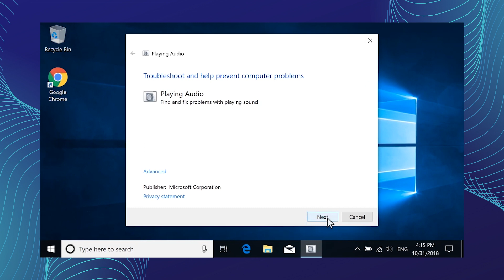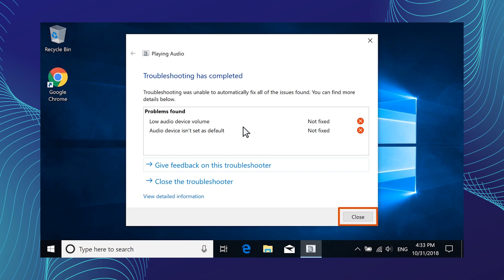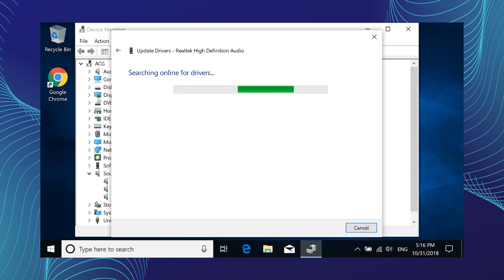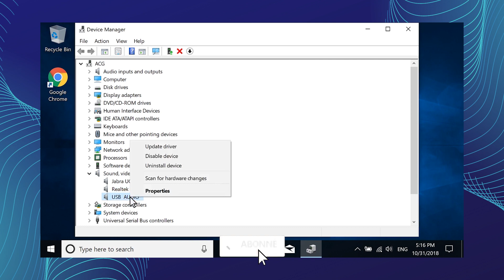Comment résoudre les problèmes de son sous Windows 10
▬▬▬▬▬▬▬▬▬▬▬▬▬▬ AU PROGRAMME ▬▬▬▬▬▬▬▬▬▬▬▬▬▬

Découvre avec moi la nouvelle chaine dans la thématique de l'informatique et qui traite exclusivement les ordinateur et tout les problèmes que rencontre un utilisateur au quotidien.
nous aurons a suivre des avis des experts nationaux comme international pour plus de détail.
tous nos frustration serons traité ici sans discrimination ni limitation.

▬▬▬▬▬▬▬▬▬▬▬▬▬▬ QUI SUIS-JE ? ▬▬▬▬▬▬▬▬▬▬▬▬▬▬

Je m'appelle Baraka MUKOMBOZI et je gagne ma vie grâce  à l'informatique . J'ai testé toutes les méthodes pour optimiser son ordinateur pour une meilleur productivité.

Ma mission est simple : T'aider à surmonté des petit problèmes courante qui surviens en improviste sur nos ordinateurs et aussi appréhender les nouvelles méthodes et astuces pour améliorer votre productivité .